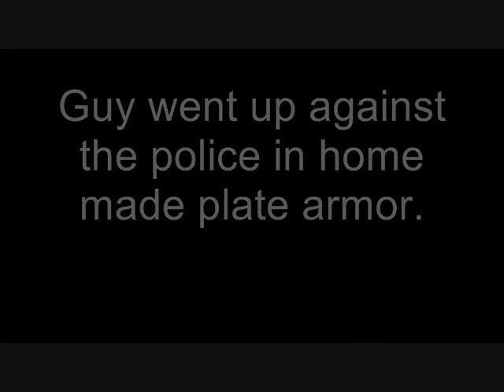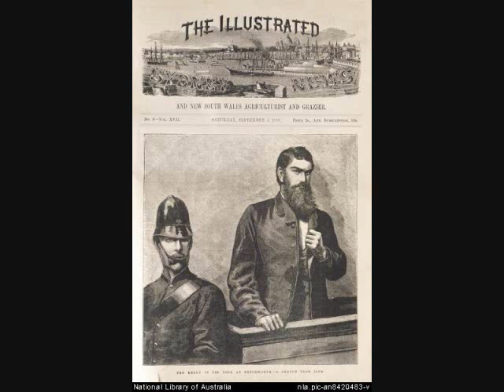Blackbird Raum - The Helm of Ned Kelly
Blackbird Raum